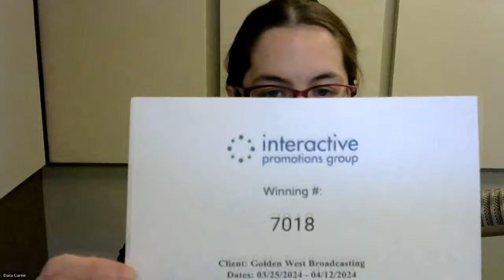Crack the Vault Reveal 2024